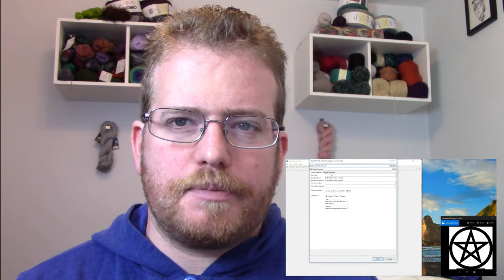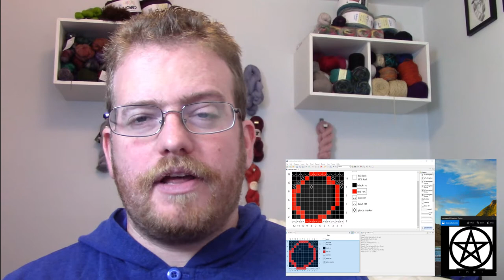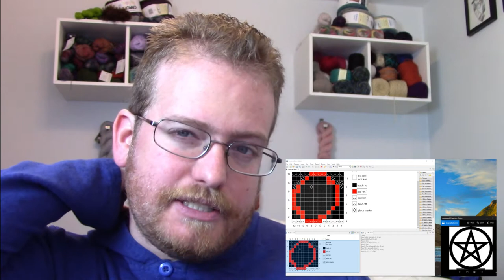Knitting Pattern Programs Part 2: Downloadable programs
I'm now on Redbubble, come check it out:  thebentknitter.redbubble.com In part two of the program review video, I talk about three different programs. The three programs are Stitchmaster, Winstitch and Exel.

If you go to the follow link you will be able to find a list of the pros and cons